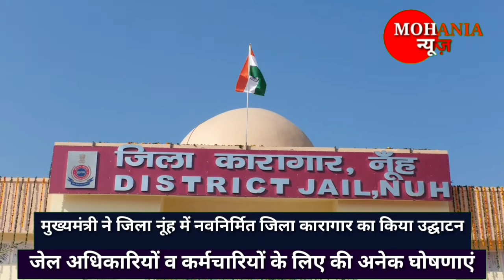मुख्यमंत्री ने जिला नूंह में नवनिर्मित जिला कारागार का किया उद्घाटन।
मुख्यमंत्री ने जिला नूंह में नवनिर्मित जिला कारागार का किया उद्घाटन। जेल अधिकारियों व कर्मचारियों के लिए की अनेक घोषणाएं